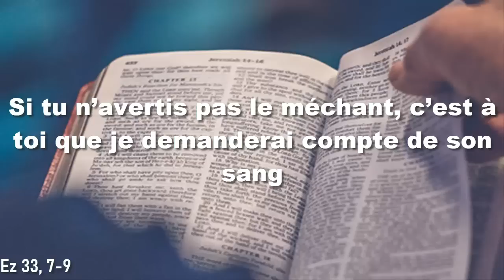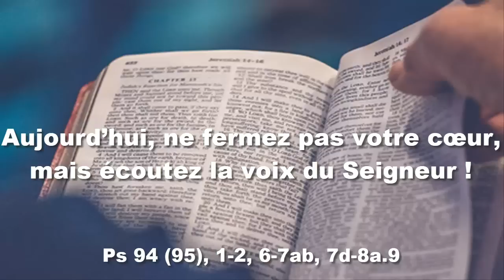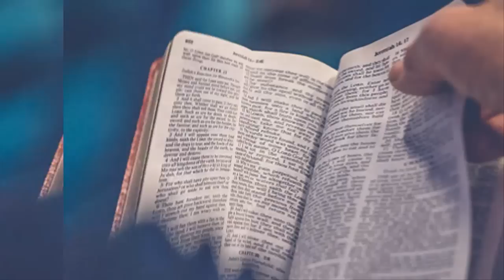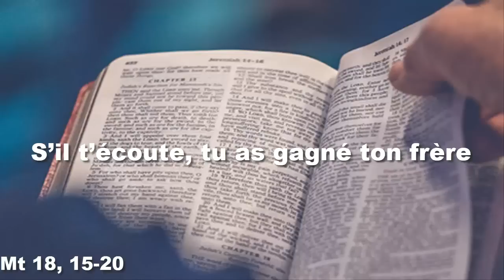Parole et Evangile du jour dimanche 10 septembre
ECTURES DE LA MESSE
PREMIÈRE LECTURE
« Si tu n’avertis pas le méchant, c’est à toi que je demanderai compte de son sang » (Ez 33, 7-9)

La parole du Seigneur me fut adressée :
    « Fils d’homme, je fais de toi un guetteur
pour la maison d’Israël.
Lorsque tu entendras une parole de ma bouche,
tu les avertiras de ma part.
    Si je dis au méchant : ‘Tu vas mourir’,
et que tu ne l’avertisses pas,
si tu ne lui dis pas d’abandonner sa conduite mauvaise,
lui, le méchant, mourra de son péché,
mais à toi, je demanderai compte de son sang.
    Au contraire, si tu avertis le méchant d’abandonner sa conduite,
et qu’il ne s’en détourne pas,
lui mourra de son péché,
mais toi, tu auras sauvé ta vie. »

PSAUME
(Ps 94 (95), 1-2, 6-7ab, 7d-8a.9)
R/ Aujourd’hui, ne fermez pas votre cœur,
mais écoutez la voix du Seigneur ! (cf. Ps 94, 8a.7d)

Venez, crions de joie pour le Seigneur,
acclamons notre Rocher, notre salut !
Allons jusqu’à lui en rendant grâce,
par nos hymnes de fête acclamons-le !

Entrez, inclinez-vous, prosternez-vous,
adorons le Seigneur qui nous a faits.
Oui, il est notre Dieu ;
nous sommes le peuple qu’il conduit.

Aujourd’hui écouterez-vous sa parole ?
« Ne fermez pas votre cœur comme au désert,
où vos pères m’ont tenté et provoqué,
et pourtant ils avaient vu mon exploit. »

DEUXIÈME LECTURE
« Celui qui aime les autres a pleinement accompli la Loi » (Rm 13, 8-10)

Frères,
    n’ayez de dette envers personne,
sauf celle de l’amour mutuel,
car celui qui aime les autres
a pleinement accompli la Loi.
    La Loi dit :
Tu ne commettras pas d’adultère,
tu ne commettras pas de meurtre,
tu ne commettras pas de vol,
tu ne convoiteras pas.
Ces commandements et tous les autres
se résument dans cette parole :
Tu aimeras ton prochain comme toi-même.
    L’amour ne fait rien de mal au prochain.

Donc, le plein accomplissement de la Loi,
c’est l’amour.

ÉVANGILE
« S’il t’écoute, tu as gagné ton frère » (Mt 18, 15-20)
Alléluia. Alléluia.
Dans le Christ, Dieu réconciliait le monde avec lui :
il a mis dans notre bouche la parole de la réconciliation.
Alléluia. (cf. 2 Co 5, 19)

Jésus disait à ses disciples :
    « Si ton frère a commis un péché contre toi,
va lui faire des reproches seul à seul.
S’il t’écoute, tu as gagné ton frère.
    S’il ne t’écoute pas,
prends en plus avec toi une ou deux personnes
afin que toute l’affaire soit réglée
sur la parole de deux ou trois témoins.
    S’il refuse de les écouter,
dis-le à l’assemblée de l’Église ;
s’il refuse encore d’écouter l’Église,
considère-le comme un païen et un publicain.
    Amen, je vous le dis :
tout ce que vous aurez lié sur la terre
sera lié dans le ciel,
et tout ce que vous aurez délié sur la terre
sera délié dans le ciel.

    Et pareillement, amen, je vous le dis,
si deux d’entre vous sur la terre
se mettent d’accord pour demander quoi que ce soit,
ils l’obtiendront de mon Père qui est aux cieux.
    En effet, quand deux ou trois sont réunis en mon nom,
je suis là, au milieu d’eux. »